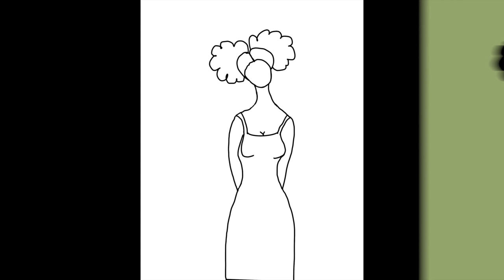Paint Party Business: Trace, Paint, and Profit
Unlock the secret to starting or reviving a successful paint party business with our unique, hand-drawn art tracers. This done-for-you package is the ultimate tool for anyone looking to start a business from home.

No experience necessary, just print, trace, and paint. Perfect for online or in-person events. Start earning money today with Paint Party Business: Trace, Paint, and Profit

All my artwork is done using Procreate and an iPad

*Resources Used:

iPad 8th Generation
Stylus Pen Compatible with iPad

I only recommend products that I personally use and/or believe in.